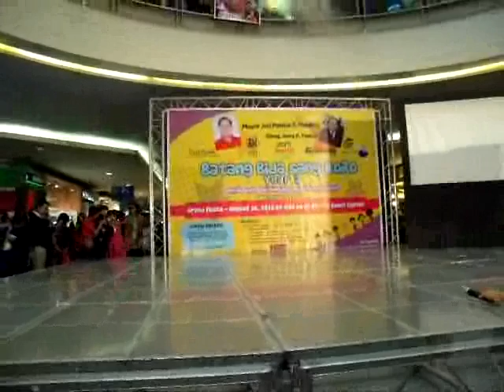Armel Benedict Villanis Guesting MJ's Piz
Grenadfinals of Batang Bida 2012

Former Batang Bida Grand Finalist Armel Benedict Villanis Guesting.

Dance